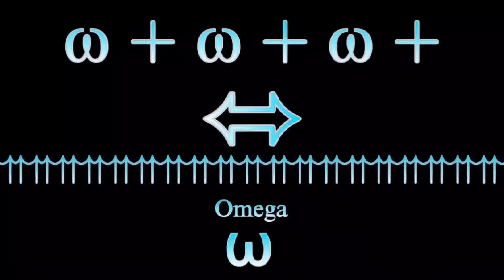Numbers 0 to Absolutely Infinity Multiverse with sound